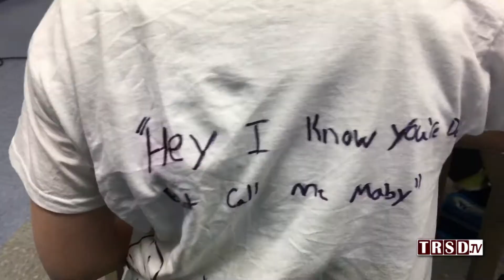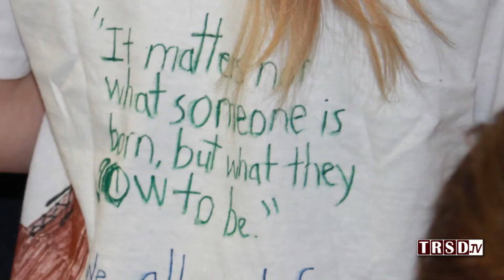Danville School "Walking Bookmarks" Parade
Danville 5th Grade hosts a "Walking Bookmark Parade", in recognition of Read Across America.  Students decorated the T-Shirts with book titles and authors/illustrators, and also referenced favorite quotes.